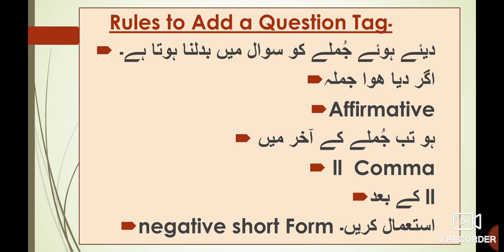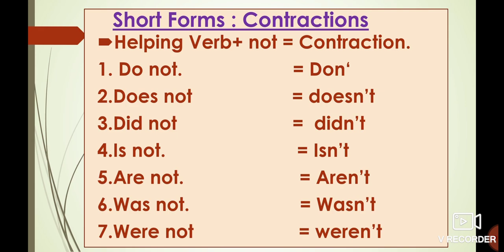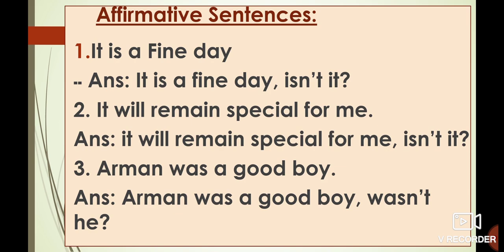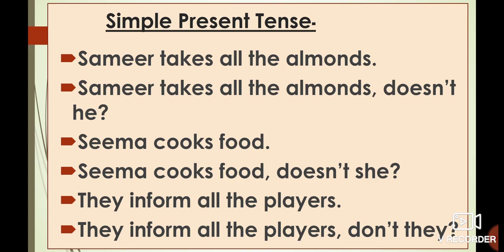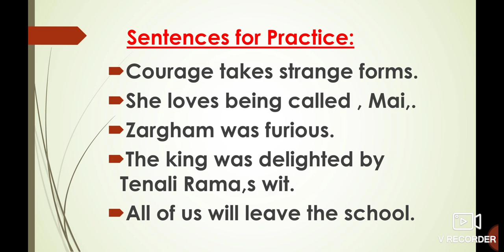10th 9th 8th English Add a Question Tag ll امتحان کے لئے ضروری 5 منٹ میں سیکھیں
English grammar add a question tag